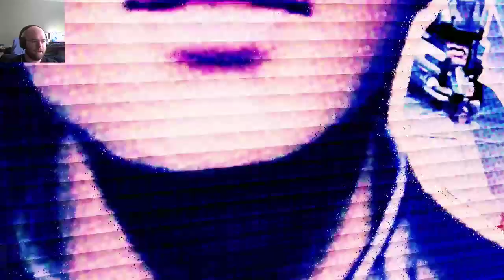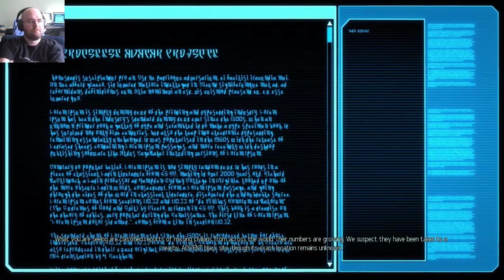Let's Play XCOM 2: War of the Chosen - Commander Difficulty - Stream 01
For the past while, I've been streaming XCOM 2: War of the Chosen, as a source of fun for myself and my partner. Since they're a third of the way across the planet, we're interacting with each other how we can... like playing XCOM!

This isn't a flawless run, this isn't ironman, and I do use a small amount of chronomancy even... this is just about fun, and I thought some people might want to watch it.